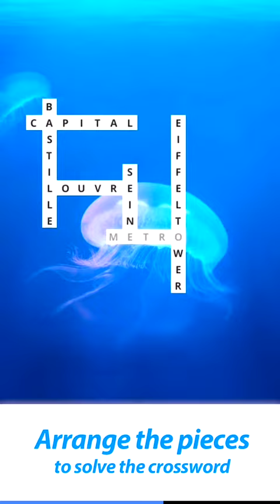Word Town Level 108 | Word Town Answers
Word Town Level 108 Answers (Maldives theme). Word Town Level 108 Clue is Things Make You Happy.

For more clues and answers visit Ultimate Word Town Answers Guide